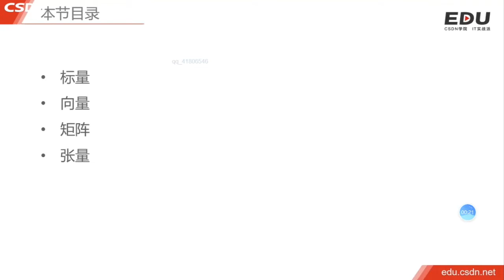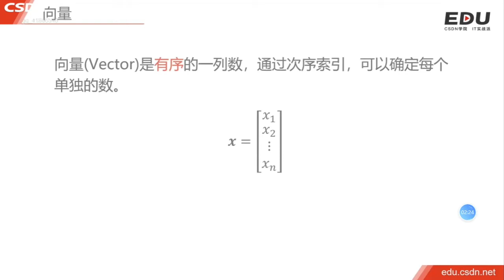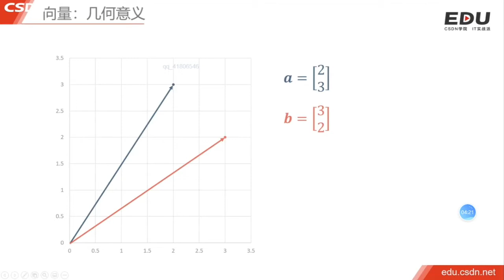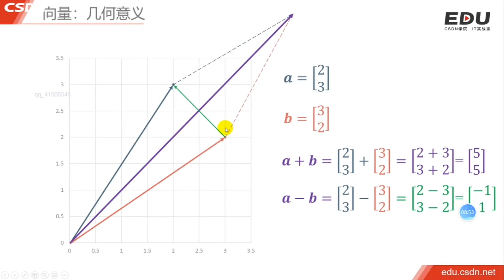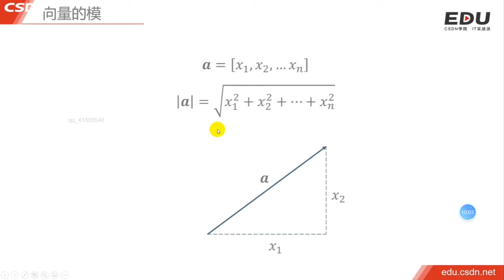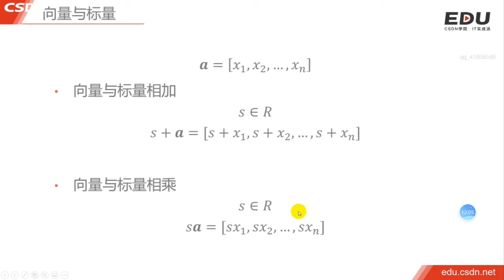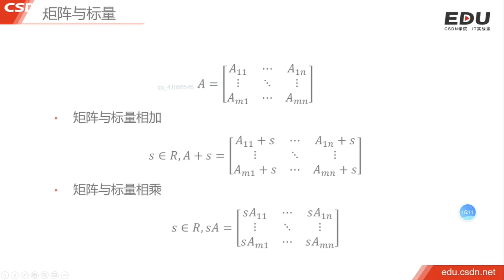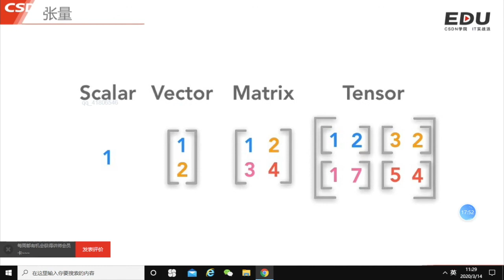1.1 向量与矩阵｜线性代数｜程序员数学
00:00    本节目录
00:22    什么是标量（Scalar）
01:28    什么是向量（Vector）
02:35    向量的几何意义
08:55    向量的模
10:11    向量与标量的运算
12:08    什么是矩阵（Matrix）
13:58    矩阵相加
16:04    矩阵与标量的运算
16:33    什么是张量（Tensor）